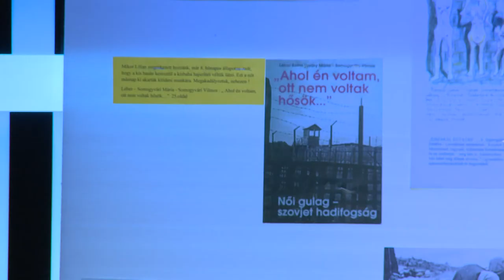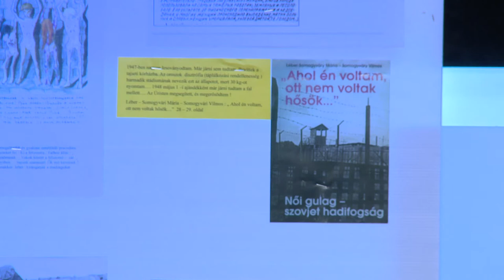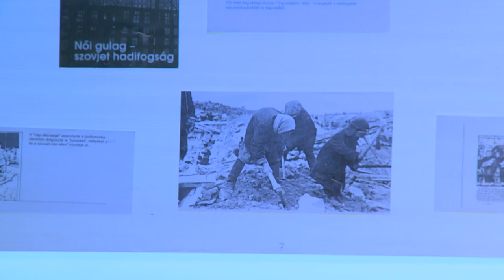200117 Fehérvári Beszélgetések Sinka Jenő Gulag 07